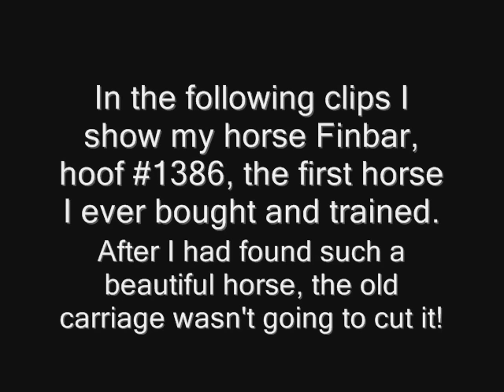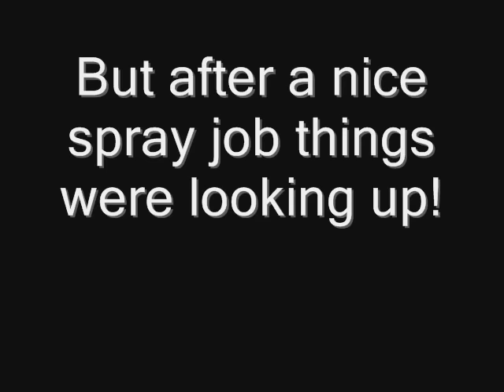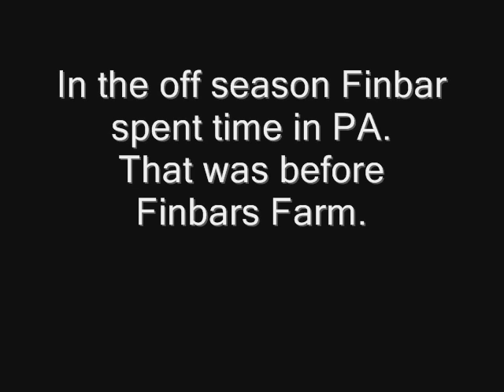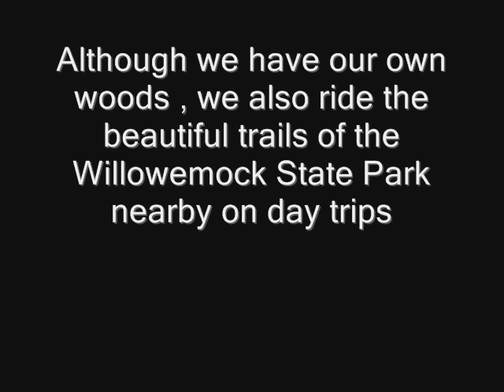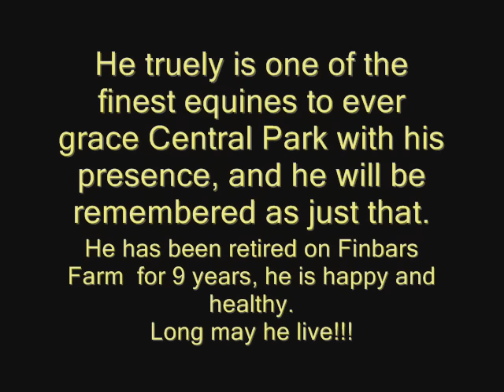Life of a NYC Carriage Horse, Finbar, now retired for more than 10 years.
Finbar, the carriage horse, was the first horse I ever bought and trained. He was such a fantastic horse I had to build him a suitable carriage!!
He gave me 11 years of flawless service at Central Park .He is now retired. He has lived on Finbars Farm for the last 9 years. Except for the occasional trail ride, his time is his own.
As for how much I love and care for my horse Finbar, let me put it this way
If it was his life or yours. you would be well advised to make peace with whatever God you have!
FACT
The PETArds will never know of such a relationship; the love , the bond, the knowing of each other, the unspoken communication, being as one with a working horse. Very few get to experience this.
 I am indeed a lucky man.
Animal Rights is a lie and a con.
Peta uses mindless pawns to repeat their crap.
They have hijacked sentiment and empathy by manipulation of image and language.